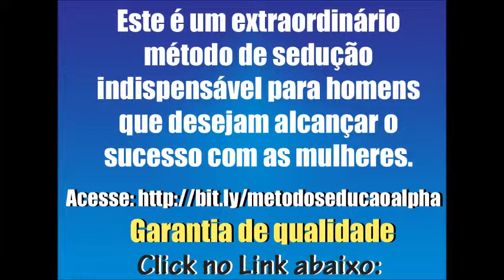Como Seduzir Lindas Mulheres-SBT Reportagem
- Este é um extraordinário método de sedução indispensável para homens que desejam alcançar o sucesso com as mulheres.

O método é extremamente simples e não é necessário aplicar nenhuma técnica complexa de sedução

- Todas as técnicas foram testadas na prática

- Em pouco tempo já começará a ter excelentes resultados

- Milhares de homens já aprovaram este método de sedução